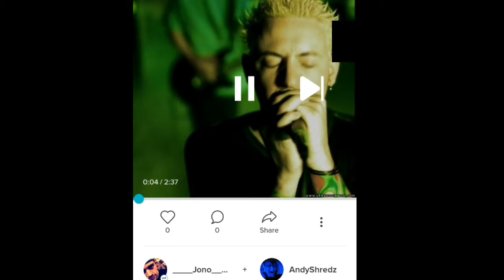LINKIN PARK - ONE STEP CLOSER (VOCAL COVER) (BY ANDYSHREDZ AND JONO)